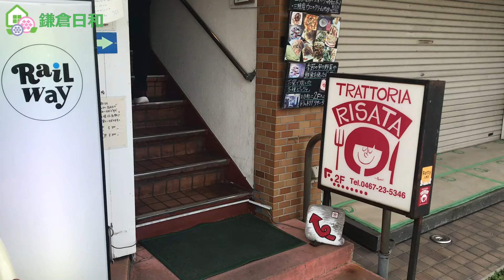【鎌倉日和】イタリア料理をベースに地物の食材を用いるお店＃54『トラットリアリサータ』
トラットリアリサータさんの情報は以下の通りです。

鎌倉応援チケット参加店（１２１店舗）を巡っております。

主に不動産仲介（賃貸、売買）をしています。

鎌倉の物件紹介、古都鎌倉の紹介
不動産を選ぶ際に気をつけたいこと、

【会社概要】
株式会社ステイ・フィールド
【業務内容】
電話番号：０４６７－３８－８６８０
メールアドレス：kamakura＠stayfield.co.jp